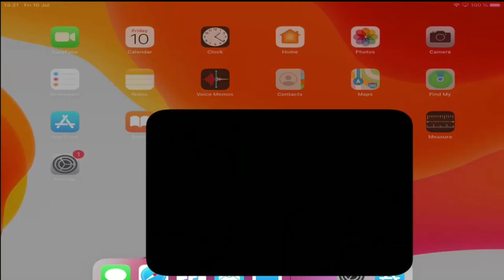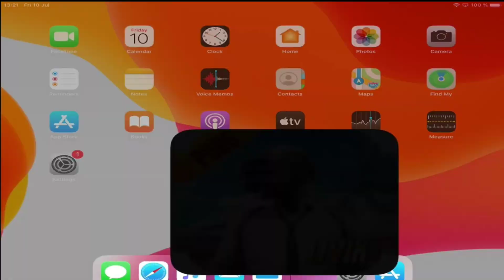Why Not Open PUBGMOBILE ON iOS iPhone iPad 0.19 PUBG Down On iOS fmradiogaming